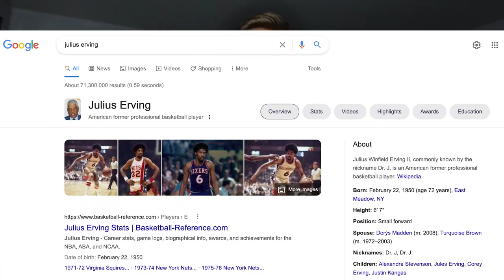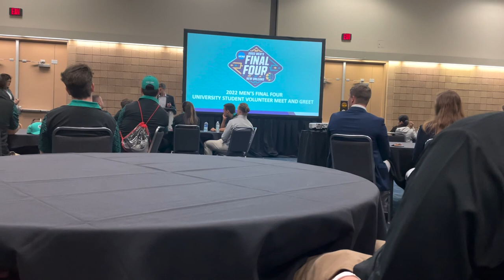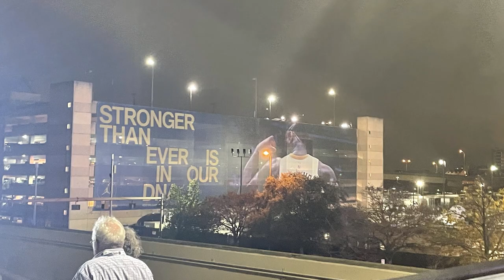The Biggest Comeback in History! | My Final Four Experience (finale)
Let me take you through my experience at the National Championship for March Madness, along with a great Macklemore & Imagine Dragons concert!

All music was downloaded from the Youtube Library.